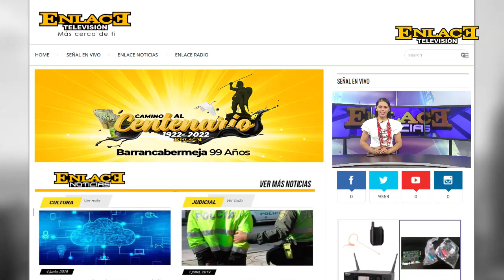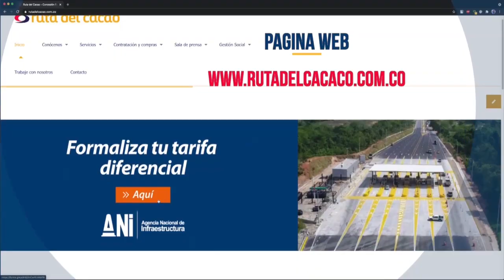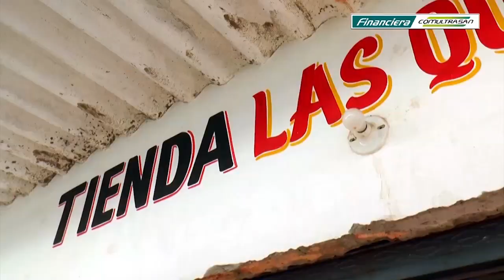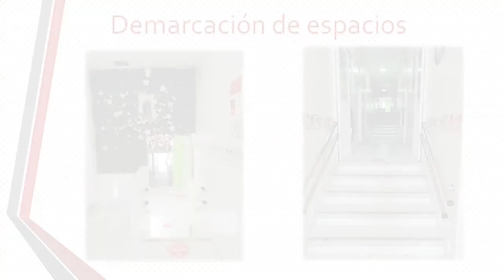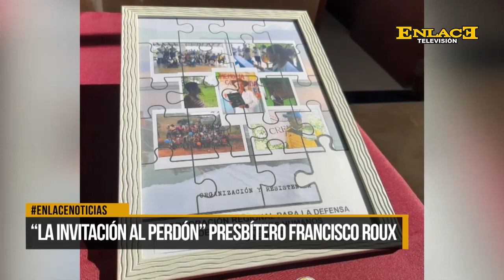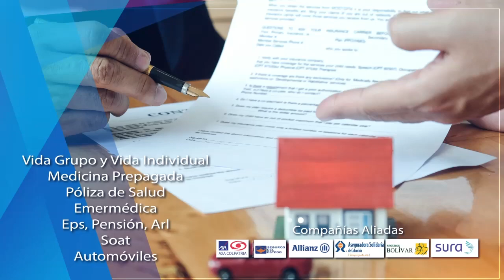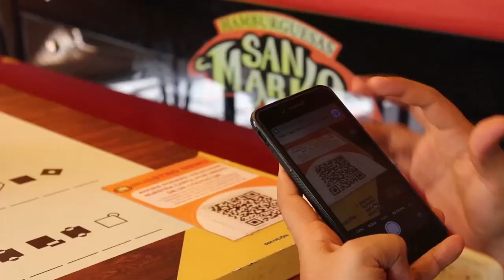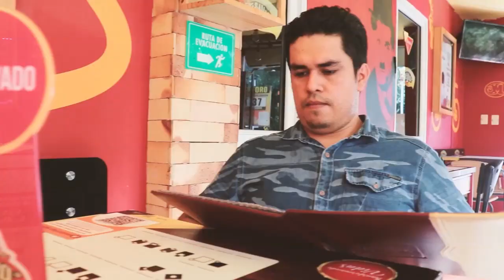Enlace Noticias Abril 11 de 2021